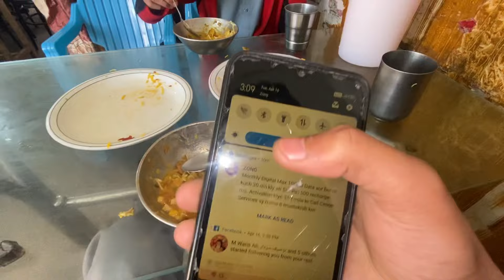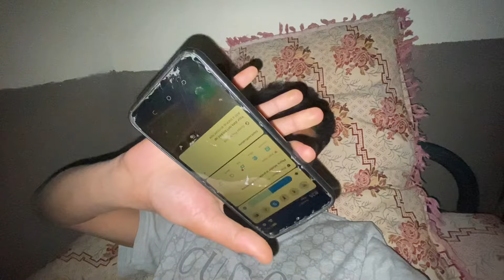Accident on mountain | Hill View In Pakistan | Phadi Life | Village lifestyle | Sami Oti